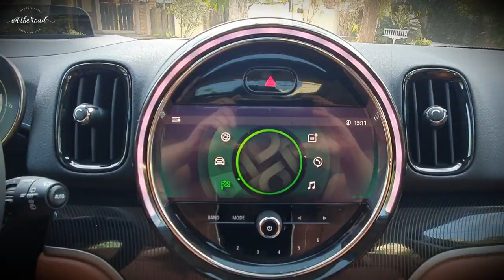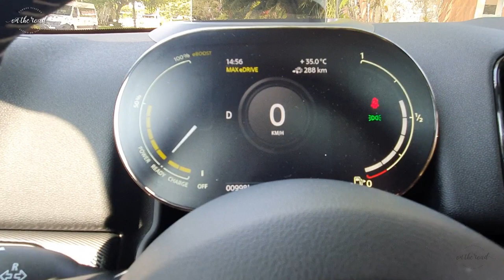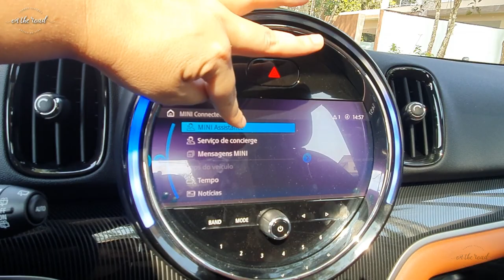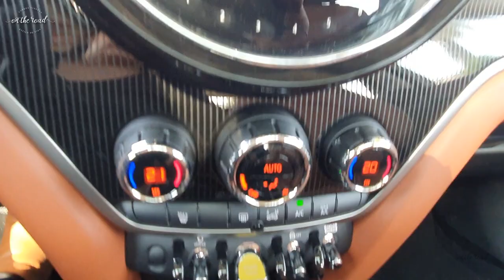Novo Mini Cooper Countryman 2021: teste e detalhes. SUV inglês é melhor que o X1?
O novo Mini Cooper Countryman 2021 chega às lojas do Brasil em quatro versões. Duas são híbridas, e duas a gasolina - incluindo a esportiva John Cooper Works, de 306 cv.
O Mini Cooper Countryman 2021 recebeu reestilização, além de novas cores e equipamentos. A Rafaela testou o carro no evento de lançamento, em trechos de cidade, estrada e serra. O destino foi Riviera de São Lourenço, no litoral de São Paulo.
A versão testada foi a Mini Cooper S E Countryman ALL4 TOP

PREÇOS

Mini Cooper Countryman - R$ 199.990
Mini Cooper S E Countryman ALL4 Exclusive - R$ 234.990
Mini Cooper S E Countryman ALL4 Top - R$ 264.990
Mini John Cooper Works Coutryman ALL4 - R$ 299.990

FICHA TÉCNICA - Novo Mini Cooper S E Countryman ALL4 Top

Motor a combustão - 1.5, 3 cilindros, turbo, gasolina
Potência - 136 cv a 4.400 rpm
Torque - 22,4 mkgf a 1.250 rpm
Motor elétrico - Bateria de 10,5 kWh
Potência - 88 cv
Torque - 16,8 mkgf
Potência combinada - 224 cv
Torque combinado - 39,3 mkgf
Câmbio - Automático, seis marchas
Tração - 4x4
Suspensões - Independentes
Freios dianteiros - Discos ventilados
Freios traseiros - Discos sólidos
0 a 100 km/h - 6,8 segundos

FONTE: MINI

Rafaela Borges é jornalista automotiva desde 2003. Atuou como repórter no site Carsale e editora assistente no Jornal do Carro (Estadão) até 2019. Em 2014, criou o Primeira Classe, sobre carros, viagens e estilo de vida. É colunista no UOL e no portal Panrotas, e criadora de conteúdo no YouTube e no Instagram.

CONHEÇA MINHAS PLATAFORMAS